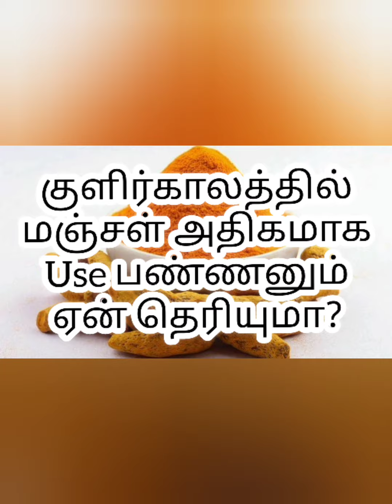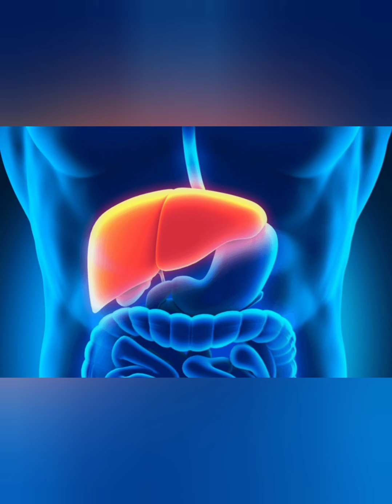மஞ்சள் நன்மைகள் | Health benefits of using turmeric in tamil | குளிர்காலத்தில் மஞ்சள் தரும் நன்மைகள்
Benefits of using turmeric in tamil.

karunai kilangu kulambu in tamil
karunai kilangu fry in tamil
கருணைக்கிழங்கு குழம்பு
karunai kilangu recipe in tamil
karunai kilangu kulambu
நெஞ்சு சளி இருமல் குணமாக
pidi karunai kulambu in tamil
erumbu varamal iruka tips in tamil
karunai kilangu
karunai kilangu puli kulambu
தலை பாரமாக இருந்தால் என்ன செய்யலாம்
எறும்பு தொல்லை நீங்க
karunai kilangu masiyal
கருணைக்கிழங்கு மசியல்
neer kaduppu vaithiyam in tamil
neer kaduppu
karunai kilangu arippu neenga in tamil
இருமல் நெஞ்சு சளி நீங்க
pidi karunai kilangu recipe in tamil
urine erichal treatment tamil
pudi karunai kilangu kulambu in tamil
karunakilangu kolambu in tamil
கருணை கிழங்கு புளிக் குழம்பு செய்வது எப்படி
குழம்பில் காரம் அதிகமானால் என்ன செய்ய வேண்டும்
chennai airport lounge domestic
karunai kilangu recipe
நெஞ்சு சளி நீங்க
besant nagar beach food
karunai kilangu kulambu eppadi eppadi
சளி இருமல் உடனே குணமாக
தலையில் நீர் கோர்த்துக்கொண்டால் என்ன செய்யலாம்
தோல் நோய் வகைகள்
karunai kizhangu kara kuzhambu in tamil
கருணை கிழங்கு குழம்பு
karunai kilangu kulambu seivathu eppadi
pidi karunai kilangu kulambu in tamil
besant nagar food review
karunai kilangu masiyal in tamil
தோல் நோய் குணமாக
pidi karunai kilangu fry in tamil
pidi karunai masiyal in tamil
சிறுநீர் கழிக்கும் போது எரிச்சல்
பிடி கருணை குழம்பு
tam popcorn
தோல் அரிப்பு நீங்க
how to make karunai kilangu kulambu in tamil
karunai kizhangu kulambu in tamil
thalai baram home remedies
thunivu song
karunai kilangu benefits tamil
எறும்பு வராமல் இருக்க
கரப்பான் தோல் நோய்
karunai kilangu kara kulambu
siruneer erichal in tamil
cauliflower kootu in tamil
gana song
karunai kilangu arippu neenga
karunai kilangu sambar in tamil
pidi karanai kuzhambu in tamil
tamil
vijay tv serial promo
சக்கரை நோய் குணமாக உணவு
தலைபாரம் நீங்க
cauliflower kootu
chennai airport lounge
chutti tv
karunai kilangu kulambu eppadi vaipathu
karunai kilangu puli kuzhambu in tamil
mama kutty song
neer kaduppu reason in tamil
ninja sali
pedi karunai kilangu recipe in tamil
samayal in tamil
senai kilangu kulambu in tamil
songs tamil
tamil songs
varisu song
videos
besant nagar street food
besnagar beach
drum set
ethir neechal serial sun tv
kara karunai kulambu in tamil
karan kilangu kulambu
karappan skin disease in tamil
karunai kilangu gravy in tamil
karunai kilangu kara kulambu in tamil
pidi karunai recipe
popcorn street food
puffer fish
shorts
thalai neer korthal home remedies
thalai param neenga in tamil
theruvoram paranthu vantha song
tik tok video
urine erichal in tamil
yoga for beginners
skin care
health
self care
gut health
healthy habits
healthy lifestyle
health tips
heart health
vijay television
trending
tamil movies
tamil full movie
bigg boss
tamil video
tamil videos
videos tamil
info tamil
tamil info
maadulai ilai
tamil medicine
kolam
rangoli
rangoli designs
kolam designs
rangoli kolam
simple kolam
rasam recipe in tamil
lemon rice in tamil
pudalangai kootu in tamil
adai dosa in tamil
maravalli kizhangu recipes in tamil
pachai pattani recipe in tamil
senai kilangu varuval in tamil
chikmagalur
senai kilangu recipe in tamil
kothavarangai poriyal in tamil
maitha recipe tamil
karunai kilangu kulambu
karunai kilangu varuval
arugampul juice
siru kilangu recipe in tamil
madhulai benefits in tamil
pomegranate benefits in tamil
mathulai thol benefits tamil
pomegranate benefits
மாதுளை தோலின் பயன்கள்
pomegranate leaf
madulai juice in tamil
mathulai juice benefits in tamil
pomegranate leaves benefits
madhulai juice
madhulai juice in tamil
madhulai manapagu benefits in tamil
pomegranate juice in tamil
ஆடாதொடை இலை பயன்கள்
benefits of pomegranate leaves
madhulai thol uses in tamil
pomegranate
pomegranate skin benefits
dr asha lenin tamil
fruits
how to make rose water at home
koyya ilai benefits in tamil
madhulai
madulai juice benefits in tamil
marsali vaithiyam in tamil
maruthuvam
mathulai juice
mathulai palam benefits in tamil
mutton kulambu in tamil
nalam pera in tamil
nochi leaf uses in tamil
pomegranate leaf benefits
pomegranate peel benefits in tamil
pomegranate uses in tamil
saravana paramanantham
tamil maruthuvam tips
tamil movies
இலை
aaduthotti in chennai
aatu thotti in chennai
chennai aatu thotti
aatu thotti chennai
chennai aaduthotti
aadu thotti chennai
aduthotti chennai
aatu thotti
chennai puliyanthoppu
aadu thotti
chennai mutton market
goat cutting
mutton cutting
புறா பற்றிய ஐந்து வரிகள்
புறா பற்றிய 5 வரிகள்
காகம் பற்றிய 5 வரிகள்
pigeon
pigeon 5 lines in tamil
super 10
புறாக்கள்
வாத்து பற்றிய 5 வரிகள்
உதடு புண் சரியாக
உதடு வெடிப்பு நீங்க
பனி பத்து நீங்க
உதடு வறட்சி காரணம்
உதட்டில் பனி வெடிப்பு
lip problem solution
soup
uthadu erichal
uthadu pun treatment in tamil
உதட்டில் புண் குணமாக